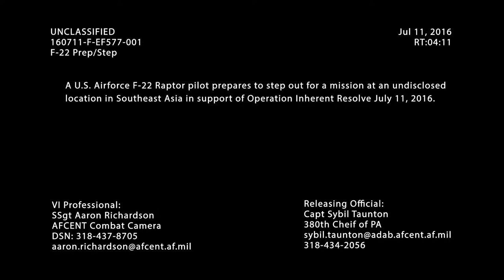F-22A Raptor Prep & Step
(UNDISCLOSED LOCATION)
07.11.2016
Video by Staff Sgt. Aaron Richardson

A U.S. Air Force F-22 Raptor pilot prepares to step out for a mission at an undisclosed location in Southeast Asia in support of Operation Inherent Resolve July 11, 2016.